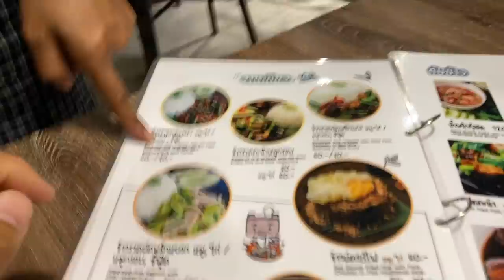店員から渡された激辛唐辛子を食べたら涙が止まらなくなった。ww【Street Food Lookmee】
【今回のお店】
店名　Street Food Lookmee
住所　6/41 หมู่.8 ซอย ฉลอง เมือง Phuket 83130

【激辛大学】←サブチャンネル